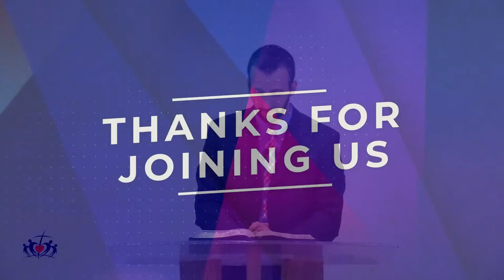July 14, 2021 "Keep the Pottage"